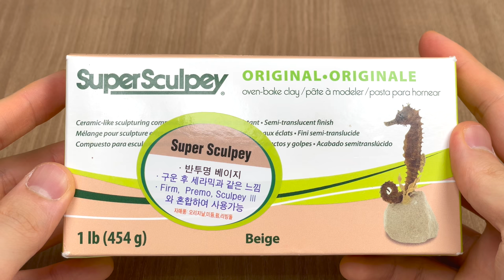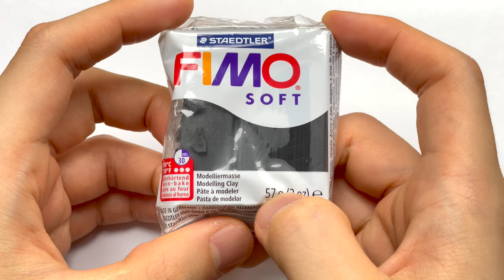Create Realistic Sonic EXE with Clay / Among us imposter / figure making [kiArt]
NordVPN 2년 70%할인?? 한달무료도 덤으로?

music info.